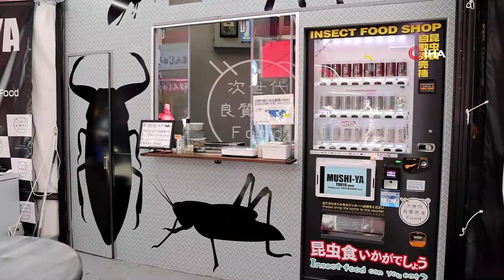Böcek Şiş, Böcek Dondurma, Böcek Çayı... Aklınıza Gelebilecek Her Şey Bu Dükkanda!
Tokyo'nun turistik bölgesi Ueno'da açılan yenilebilir böcek dükkanı bir gecede moda oldu. Müşterilerin dükkan önündeki otomattan aldıkları böceklere hizmet veren işyeri, böceklerin pek sevilmediği bir ülkede büyük ilgi gördü.

Dükkanın menüsünü oluşturan böcek şiş, böcek dondurma, böcek çayı, böcek kraker gibi sıra dışı lezzetler, tadına bakanlardan tam not aldı.

“Arka sokaktaki böcek satış makinemizde kurutulmuş böcek satıyoruz. Ancak bu yeni dükkanda insanlar taze, gerçek böcekleri tadabiliyor” diyen böcek dükkanında çalışan Ayumi Katagiri, “En popüler yiyecek böcek şişleri, ayrıca insanlar böcek çayını da çok seviyor.”

“Beklediğimden daha iyi”

İnternetteki haberlerde böcek dükkânını gördüğünü belirten Yusaku Arakawa, “Ueno'da Ameyoko Caddesi'nde dükkânın açıldığını duyunca arkadaşlarımla denemek için geldim. Böcek dondurmasını yedim. Tadı beklediğimden daha güzeldi."

“Ben yemem ama birçok insan yer”

Ameyoko'da çalışan ve sabahları böcek yemeden güne başlayamayacağını belirten Türk vatandaşı Yakup Baran, “Şaka yapıyorum. Ben yemem ama birçok insan yer. Özellikle ızgara böcekleri ve çayı severler. Böcekler Türk damak tadına hitap etmez. Genelde Japonlar, Çinliler ve Vietnamlılar Asya ülkelerinden gelenler tercih ediyor ve bazı Avrupalı ​​turistler de meraktan yiyor.”

Hisashi Ono, IHA'ya yaptığı açıklamada, böceklerin tadını merak ettiği için dükkanı ziyaret ettiğini söyledi. Ono, "Oldukça lezzetliydi ama geri gelip gelmeyeceğimden emin değilim" dedi.